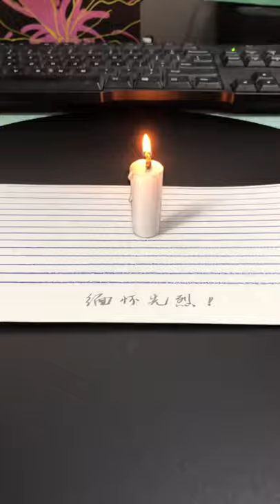Drawing Spiral Stairs How to Draw 3D Caracole Anamorphic Corner Art Vamos 64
How to Draw An Impossible 3D Star Narrated Step By Step|6 Easy 3D Drawing Tutorial ! 😱 Easy 3D illusion Drawing tutorials
How to draw 3D optical illusions, stair holes and floating cubes for beginners
an easy way to draw a simple 3d hole ladder and floating cube for beginners and kids

in this video I will share 3 tutorials at once namely how to draw a floating cube ladder and holes in paper that are very simple and easy to copy
This drawing tutorial is suitable for beginners and children
and in this video I have included the size as well so that you can immediately try it, like in my previous tutorial drawing must also use imagination to suit your tastes and show your friends, relatives and girlfriends with your extraordinary drawing results
in the previous video there were many other drawing tutorials like drawing love 3d, drawing optical illusions, drawing letters and many more if you like it please visit my channel and don't forget to press subscribe like and share
good luck

Hi, my name is Pyro and I founded Circle Line Art School as an online art education resource for all. My aim is to inspire people to learn to draw and be more creative.
n this video 6 most wonderful and most easy 3D optical illusion drawing video have presented. Which one is your favorite? Chose the best 3D drawing that you like most.

Pyro

Queries Solved In This Video:
3d art drawing
3d drawing online
3d sketch
3d drawing
3d pencil drawing
optical illusion drawings
3d drawing easy
illusion drawings
easy 3d drawings for beginners
3d drawing for kids
optical illusions to draw
3d drawing on paper
3d drawing letters
Amazing anamorphic illusion.
3D art on paper.
Speed drawing.

Used materials:
Markers
Eraser

Materiais usados:
Marcadores
Borracha